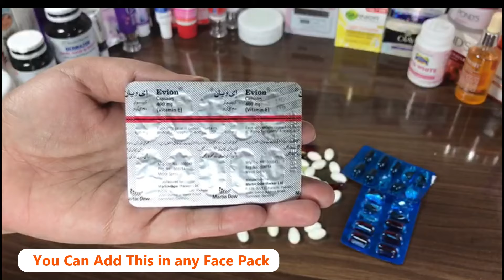Evion 400 Vitamin E Capsules for Skin Whitening, Benefits for Hair Growth, Dark Circles in Urdu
Evion 400 Vitamin E Capsules for Skin Whitening, Benefits for Hair Growth, Dark Circles in Urdu Hindi, side effects, uses, Fayde nail, lip balm.

♥How to Get Rid of Large or Open Pores Permanently I Shrink Pores Home Remedies Urdu/Hindi

♥Get Rid of Black Heads, White Heads, Freckle, Acne Scars, Marks With 1 Cream - Lazma Cream For Skin